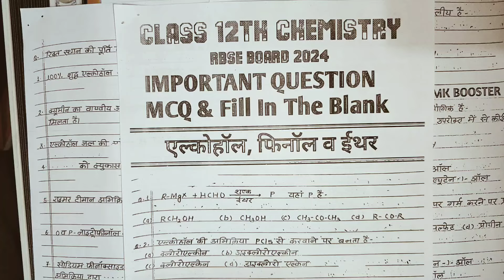Class 12th Chemistry Important Question - Alcohol Phenol & Ether MCQ | Board Exam 2024